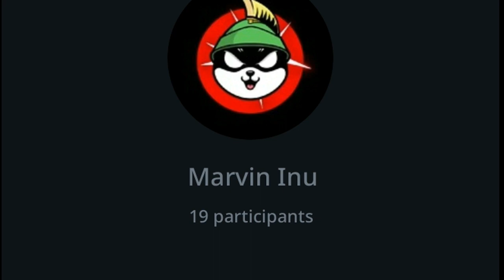Ep.2 | Building Your Money Printing Machine with Marvin Inu and the KnightSwap Ecosystem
Learn how to implement a crypto investing strategy that will keep you from getting rekt regardless of market conditions while allowing you to stop looking at charts all day so you can live your life.

By learning and implementing the Base Case strategy (credit: Wolf Den) you can increase your probability of being a successful, wealthy investor without having to time the markets, go on an emotional roller coaster, or FOMO into the next rug pull or honey pot.

Lesson 2 shows you how to start earning Knight rewards with your Marvin bag and how to compound those rewards to continue building your Base Case Strategy no matter what the market does.

As a disclaimer for this and all articles, lessons, and discussions, none of this is financial advice.  These are meant to inform you of different options available to you.  Use your own discretion, think for yourself, and be a responsible human.

MarvinInu is Floki’s older brother, and Elon Musk’s eldest and bossy dog. Ready to take over the memecoin universe!
Available on both Binance Smart Chain (BEP20) And Ethereum (ERC20)

Staking - Farming - NFT’s - NFT Marketplace - Metaverse - Play 2 Earn - DAO - Launchpad.